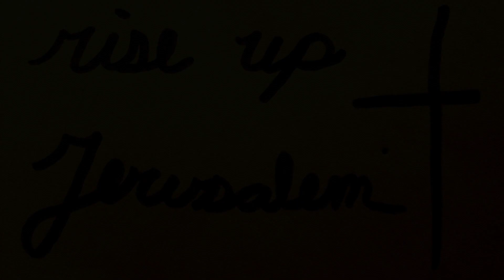Defending the Faith on Facebook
How do you properly Evangelize to the world on Social Media? Well mostly by not being a rude jerk but there's more to it then just that.

Let me know If you would watch an RUJ Instagram live stream!